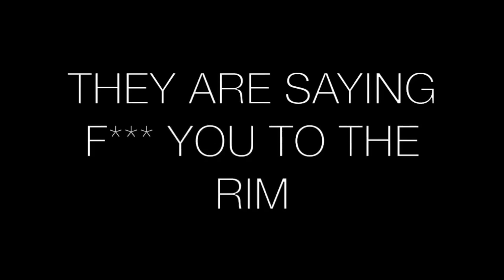DeMar DeRozan Ends Drew League Regular Season In Style! HoopJab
Toronto Raptors Superstar DeMar DeRozan teams up with Nick Young, JaVale McGee, & Julius Randle in week 10 of Compton's Drew League.